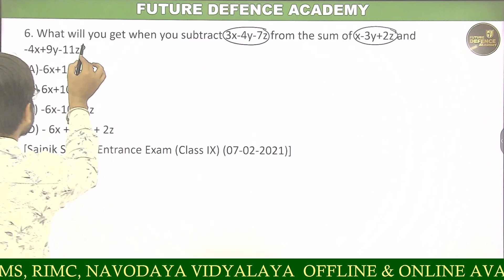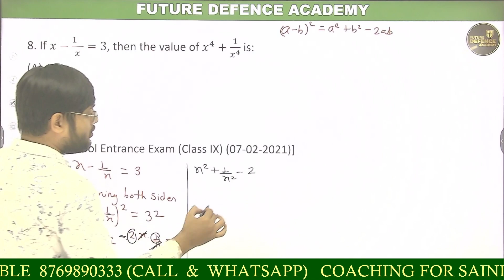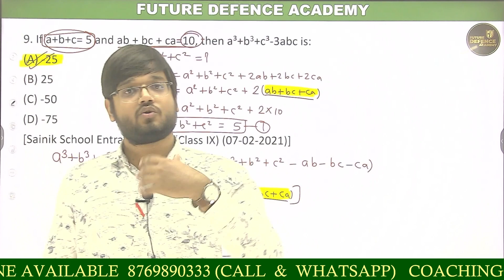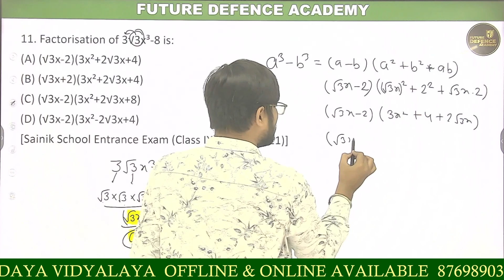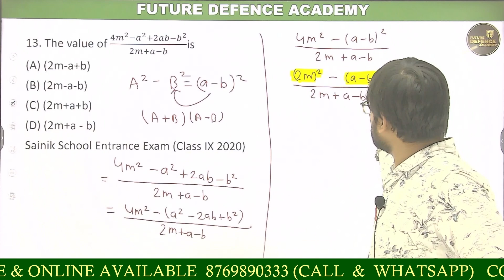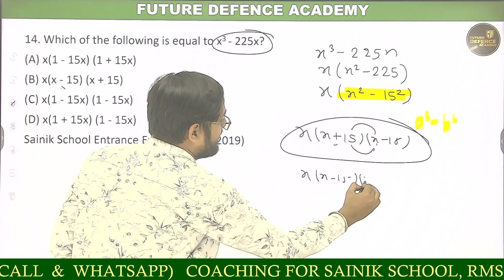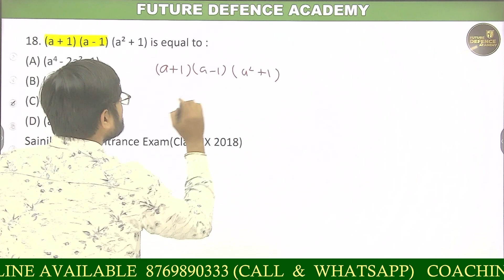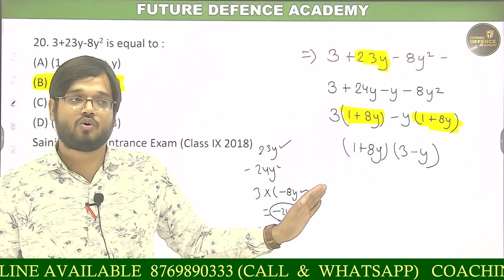ABHYAS SERIES || ALGEBRA || part-72-74 |RIMC DEC 23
UCjnpiXzi2OuH4NP7iW6pKcQ

WELCOME YOU ALL AT FUTURE DEFNCE ACADEMY

FUTURE DEFENCE ACADEMY IS THE INDIA'S BEST COACHING INSTITUTE FOR PREPARATION OF RIMC | RMS | SAINIK SCHOOL | JAWAHAR NAVODAYA VIDYALAYA | IF YOU PREPARE YOUR CHILD FOR DEFENCE STREAME THEN YOU MUST JOIN FUTURE DEFENCE ACADEMY youtube FDA rimc_coaching_center rms aisseeclass6th AISSEE bestcoaching super NOP-NOTCH EDUCATION
WE PROVIDE BEST EDUCATION BECAUSE OUR VISION IS STUDENT SUCCESS IS OUR SUCCESS
IF YOU TRYING TO CRACK THE EXAM OF RIMC THEN JOIN US AND MAKE YOUR DREAM
WE PROVIDE HIGH RESEARCHED CONTENT
GOOD FACILITY FOR STUDENTS
WE PROVIDE TOPICWISE TEST SERIES
WEEKLY OR MONTHLY TEST SERIES \
ALL EQUIPED CLASSROOMS
RIMC (RASHTRIYA INDIAN MILITARY COLLEGE)
RMS (RASHTRYA MILITARY SCHOOL)
AISSEE (ALL INDIA SAINIK SCHOOL ENTRANCE EXAM )
JNV (JAWAHAR NAVODAYA VIDYALAYA)

ashtriya in hindi
rimc admission
rimc class
rimc class 8 book
rimc class
rimc
rimc interview
rimc dehradun
rimc school